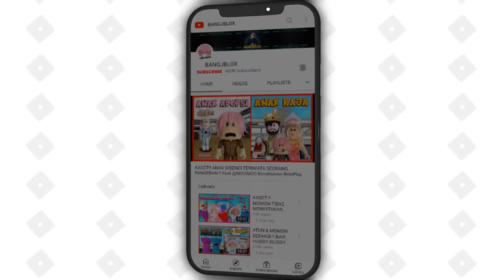ATUN & MOMON MENEMUKAN RUMAH JEBAKAN PALING MENGERIKAN di MINECRAFT !! Feat @sapipurba Minecraft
ATUN & MOMON MENEMUKAN RUMAH JEBAKAN PALING MENGERIKAN di MINECRAFT !! Feat  @MOOMOO.   Minecraft